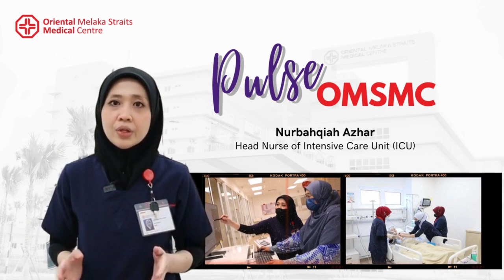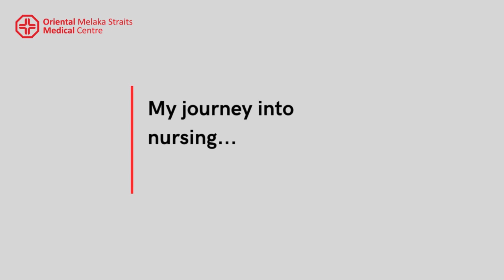Pulse OMSMC Epi 2 ICU Head Nurse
Join us as Sister Nurbahqiah Azhar, the Head Nurse of our Intensive Care Unit, takes the spotlight and shares the vital role she plays in our patient care journey.